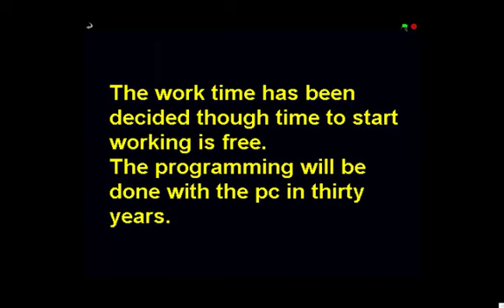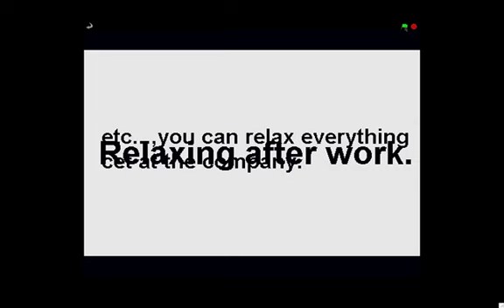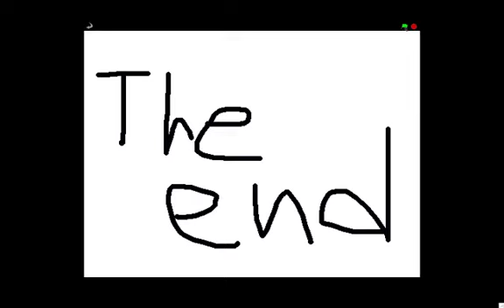FUTURE JOB: Programmer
A Scratch project by Communication class 2KL at Future University Hakodate. This team had a problem with their Background code :-/